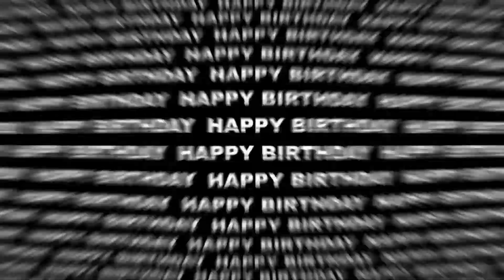Musings: Hot summer day celebrating Wife's Mother's Birthday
David Moravee's Musings:  Hot summer day celebrating Wife's Mother's Birthday